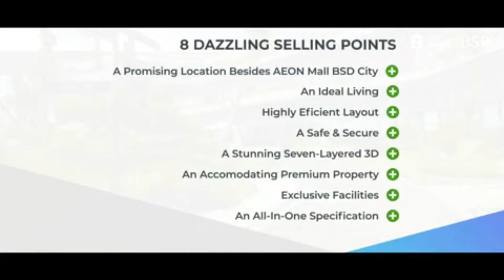PENASARAN ISI FASILITAS DARI SKYHOUSE BSD+? INI PENAMPAKANNYA 😁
APARTMENT SKY HOUSE BSD+

Fasilitas Internal :
- 4,16 hektar 7 layer garden.
- 2 kolam renang dewasa, 1 kolam renang anak.
- Gym indoor dan outdoor.
- Lapangan tennis, soccer field, children playground dan bicycle track.
- Jogging track standar olympic sepanjang 1,5 KM.
- 4 in 1 lock system, dengan fingerprint, card access, password dan chunk disediakan ditambah dengan 24 jam security system + CCTV.
- 1.000 unit CCTV.
- Teknologi sistem parkir dengan scan plat nomor atau scan barcode.
- Gedung parkir dengan rasio 1:5. Unit tertentu memiliki slot dedicated parking.

Fasilitas Eksternal :
- Pusat Belanja : Mall AEON, QBig, Pasar Modern BSD Intermoda, The Breeze, Courts Mega Store.
- Perkantoran : Unilever, Sinarmas Land Plaza, BSD Green Office Park, Mandiri, Thamrin Nine, BCA, Foresta Business Loft.
- Digital Hub : Apple, Huawei, MyRepublic, Orami dll.
- Pendidikan : Jakarta Nanyang School, IPEKA, Sinarmas World Academy, Stella Maris, Santa Ursula, Universitas Prasetya Mulya, Atmajaya.
- Kesehatan : Eka Hospital, RS Medika, Bethsaida Hospital, RS St. Carolus, OMNI Hospital.

LOKASI

Lokasi & Akses Apartemen BSD+ Sky House Country Garden
Lokasi Apartemen BSD+ Sky House Country Garden sangat strategis karena terletak di pusat CBD BSD City, tepatnya di sebelah Mall AEON jalan raya BSD Utama.
Apartemen BSD+ Sky House bisa dijangkau melalui tol JORR (Serpong-Balaraja) exit belakang Mall AEON, hanya berjarak 3 menit dari exit tol. Sedangkan untuk akses KRL dekat dengan stasiun Cisauk, untuk bus dekat dengan terminal Intermoda BSD.

Lokasi Super STRATEGIS
-Tepat SAMPING AEON MALL (6 meter)
-Di depan Kawasan Perkantoran Digital-Hub & (50 meter)
-Dekat Dengan ICE BSD (200 meter)
-Dekat Astra Biz Center (300 meter)
-Q-BIG Shopping Center (500 meter)
-Akses Jalan Tol Baru
- Kawasan Office Tower (Unilever Headquarters, Wisma BCA, Freeport, SML Plaza, Kanwil BRI, UOB Thamrin Nine, Mandiri Tower, etc).
- Dua kampus Top di Indonesia, Atmajaya University dan Prasetiya Mulya Business School

Jarak Apartemen BSD+ Sky House :
- 1 menit dari exit tol JORR belakang Mall AEON.
- 2 menit dari CBD BSD City dan Pasar Modern + Terminal Intermoda.
- 5 menit dari tol Ulujami dan Stasiun Cisauk.
- 40 menit dari CBD Sudirman.
- 1 jam ke Bandara Soekarno Hatta.

Masing-masing tipe unit memiliki tower tersendiri dengan pembagian :
- Studio - 20 m2 (semi gross).
- 2 Bedroom - 48 m2 (semi gross).
- 3 Bedroom - 68 m2 (semi gross).
- 3 Bedroom + 1 Maid - 85 m2 (semi gross).
- 3 Bedroom + 1 Maid - 120 m2 (semi gross).

INFO LENGKAP HUBUNGI :
RESTU SAPUTRA
(Whatsapp and Call)
Skyhouse_bsdcity